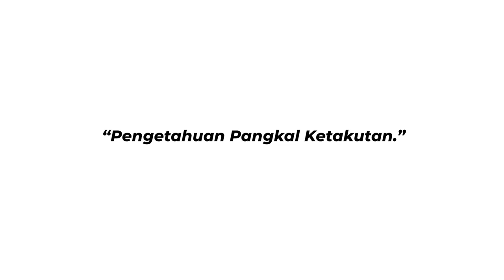PENGETAHUAN pangkal KETAKUTAN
Orang yang tahu berfikir orang lain (konsumen) juga tahu, padahal belum tentu.

2 BULAN MENTORING + DESAIN GRATIS bersama JAYA SETIABUDI dan Tim Formula

Udah punya produk ngangenin?
Tapi gak laris?
Bingung dimana salahnya?

Yuk ikuti Program MENTORING GRATIS.
BUKAN PREVIEW..!
GAK JUALAN KELAS..!
SEMUA GRATIS, karena kebaikan dari Pegadaian Syariah.

MENTORING AKUSAPA 2
Offline + Online
Terbatas untuk 80 UKM terpilih.